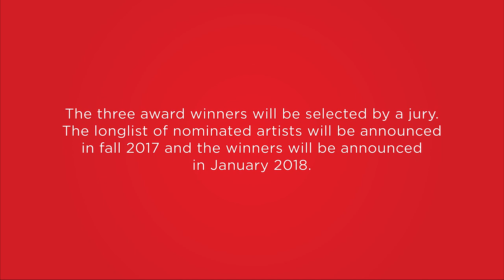Introducing the New Generation Photography Award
In partnership with the Canadian Photography Institute (CPI) of the National Gallery of Canada (NGC), we’re proud to support the careers of young artists and to help them reach their infinite potential with the New Generation Photography Award.

Winners of the inaugural New Generation Photography Award will each receive a $10,000 cash prize and an exhibition in the Canadian Photography Institute PhotoLab exhibition space at the National Gallery of Canada from March 2 – May 27, 2018.

The longlist of nominees will be announced in the fall of 2017 and the three winners will be announced in January 2018.
More information about the New Generation Photography Award can be found at gallery.ca/cpi.